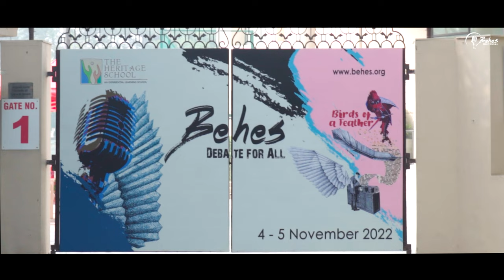Behes South Delhi Round | Hosted by Heritage School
The official aftermovie of the Behes South Delhi Round at Heritage School is here!

Join India's Largest debating community at a Behes Round near you, to know more check our website behes.org

Or, Join our Facebook Community of India's leading debaters, coaches, and educators

Production:
Black Highlights

Direction:
Aakash Bhutani

DOP:
Gagan Kataria

Edit:
Manav Bhutani